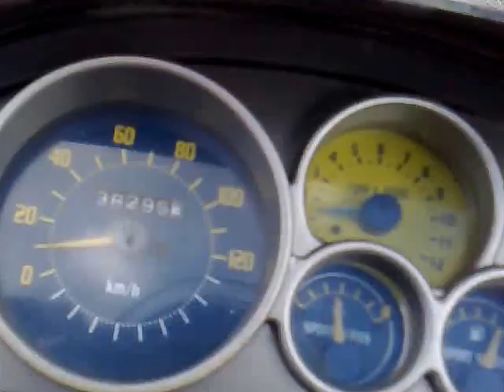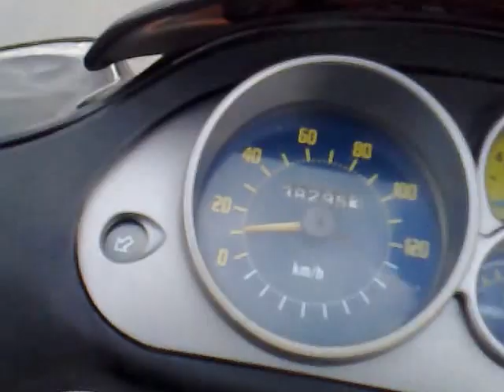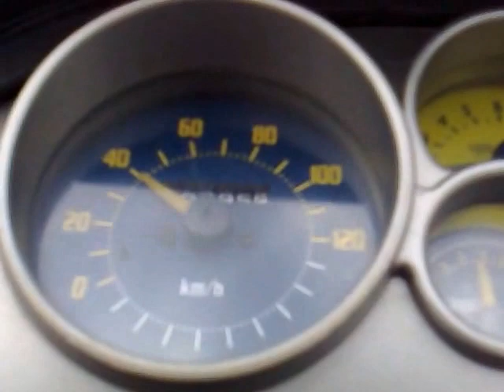Piaggio NRG 50 cc- Пиаджо Енерджи 50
Piaggio NRG  50 cc, Пиаджо Енерджи